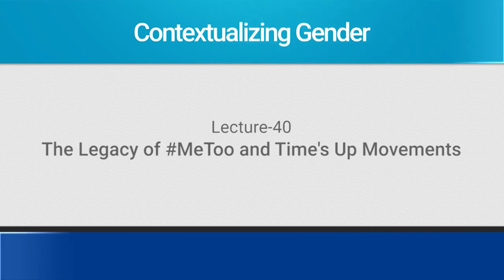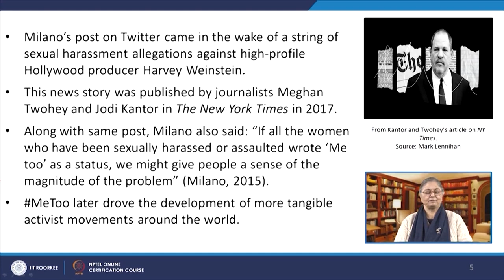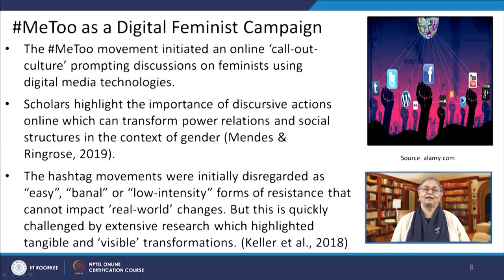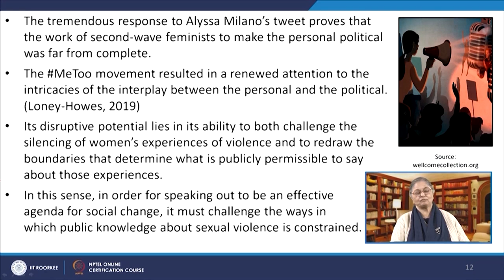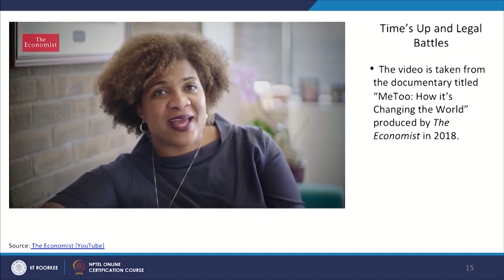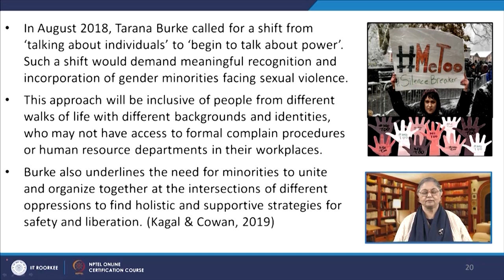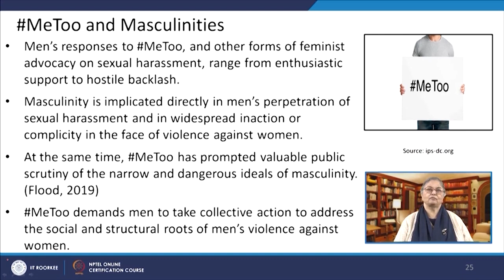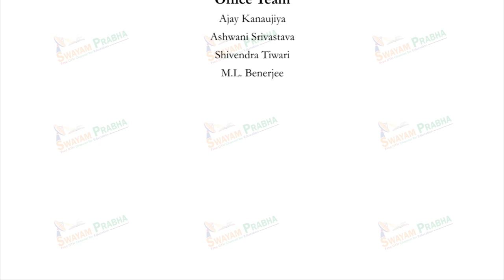Lecture 40: MeToo and the Politics of Social Change